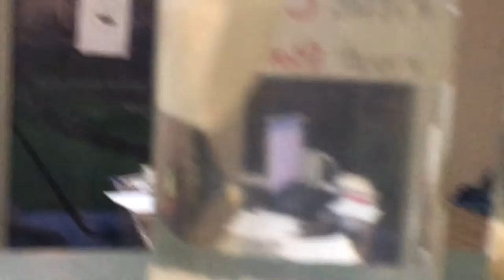white could fish died in flush in a toilet